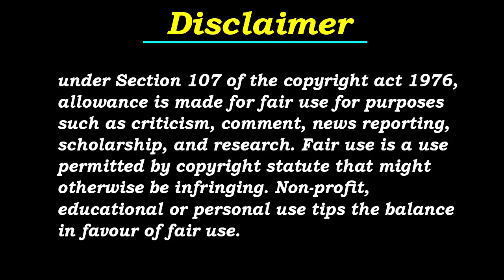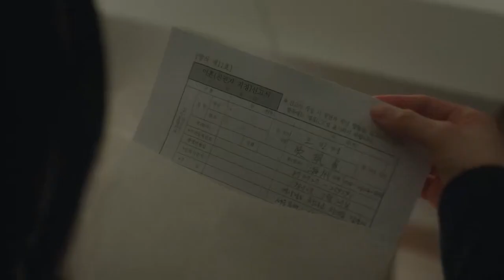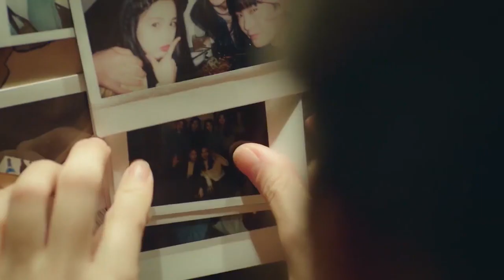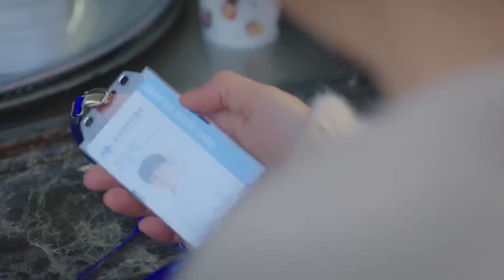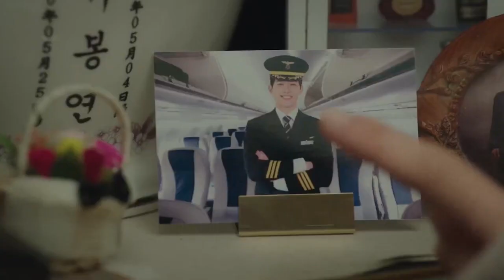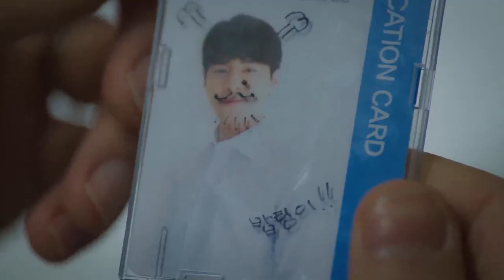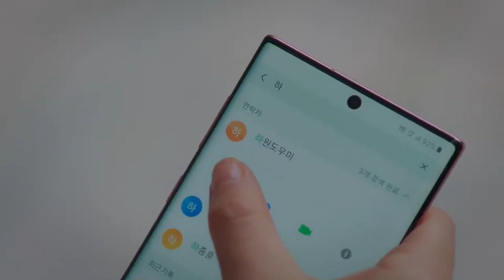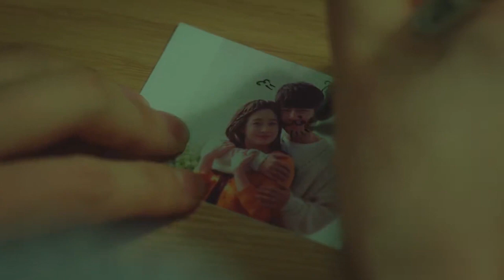He Was Shocked To See His Dead Wife Alive After Many Years /Korean drama hindi dubbed/Ghost Mom #2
This video is for entertainment & educational purposes only... Copyright Disclaimer Under Section 107 of the Copyright Act 1976 , allowance is made for"fair use" for purposes such as criticism , comment , news reporting , research , scholarship , and education.

kdrama
Korean drama Hindi dubbed
cdrama
full Korean drama explain in Hindi